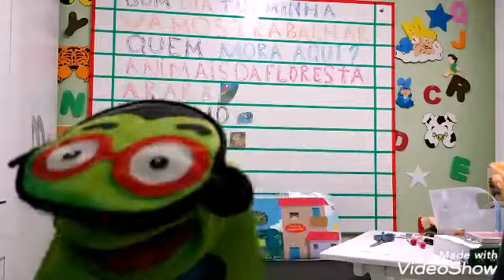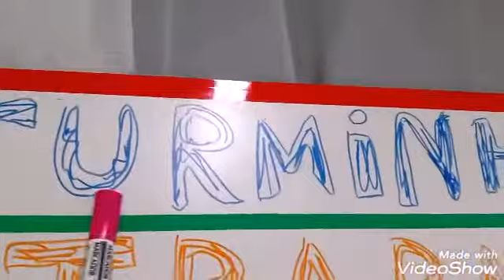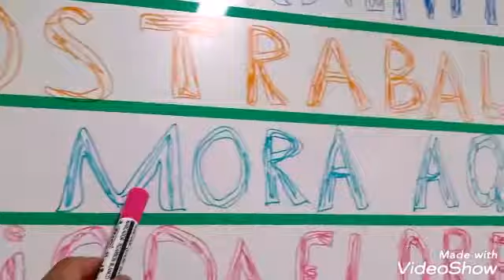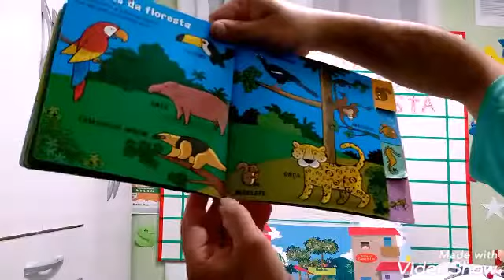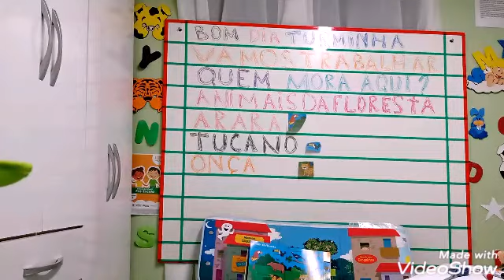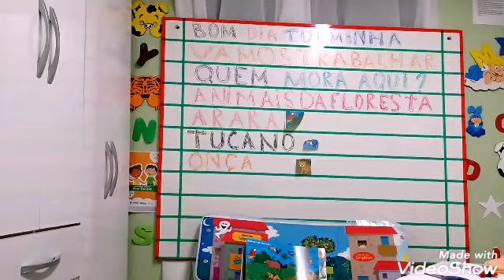Animais da floresta.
Coleção Criamundi mundos do Zé animais da floresta objetivo da ação pedagógica desenvolver o conhecimento sobre o nome dos bichos e desenvolvimento motor fino se gostou do vídeo de um like, se escreva no canal e compartilhe  a vontade muito obrigado.